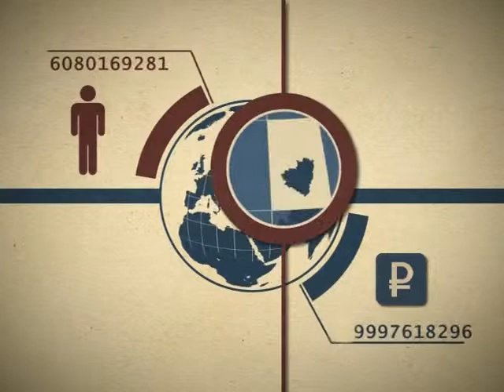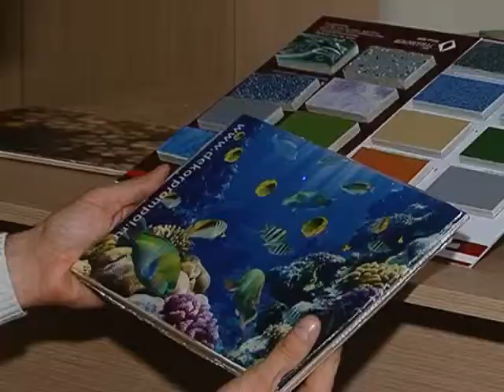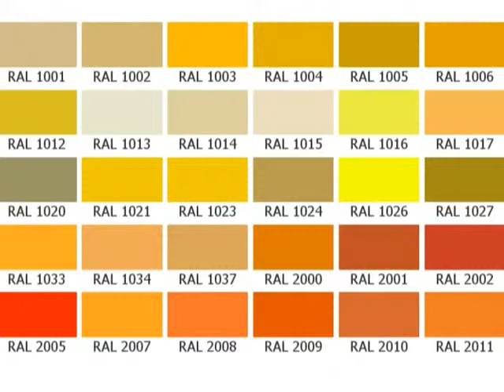Азбука потребителя 20.11.2012